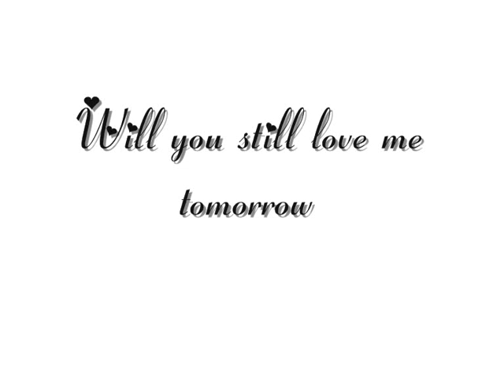Florian David Fitz - Will you still love me tomorrow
Florian David Fitz singt bei Ina`s Nacht...